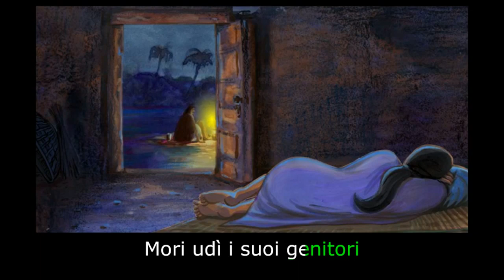The Whispering Palms: Learn Italian with subtitles - Story for Children "BookBox.com"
Mori helps her parents in their activities so that they can live in harmony with nature.

Illustrations: Emanuele Scanziani
Music & Art Director: Holger Fetter
Animation: Alfrin Multimedia